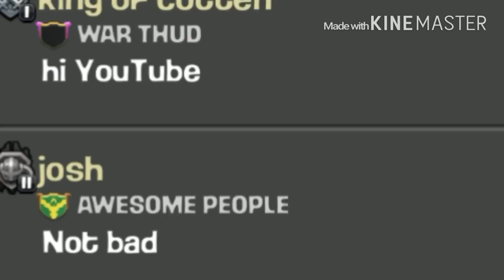Thank You For 150 Team Aquaticans!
I also did a say hi to youtube montage.

Use my code:520a09

-Doby DaDolphin